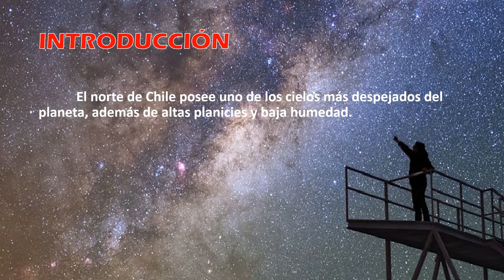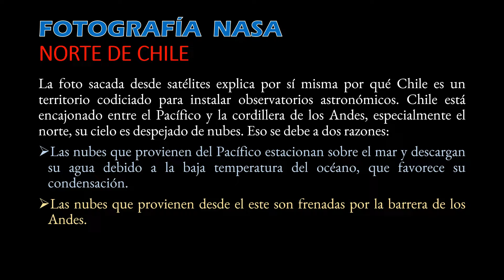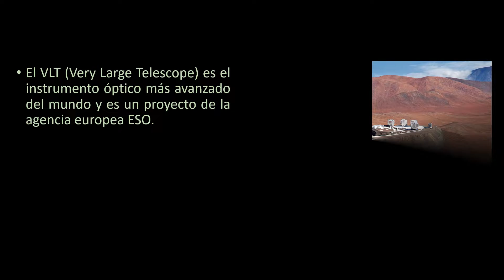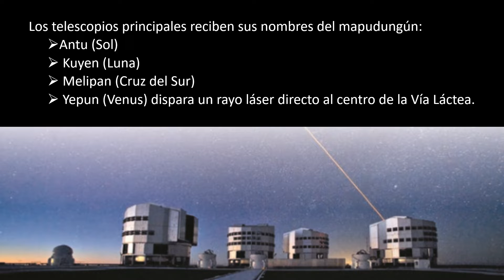ASTRONOMÍA CHILENA | FOTOGRAFÍA NASA | OBSERVATORIOS | VTL Y ALMA